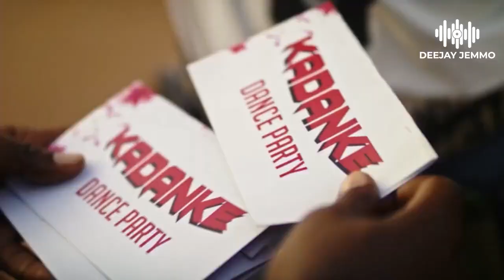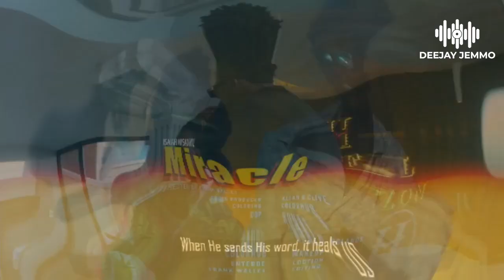HEAVEN GATE GOSPEL MIX 2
Hope this Mix will Bless and inspire you as you listen. Let me know what you think about this Episode on the comments below.
I’M NO LONGER SLAVE TO FEAR I’M A CHILD OF GOD